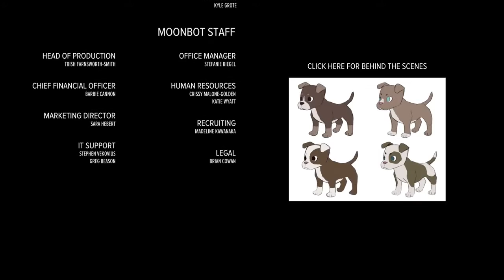The Boy Who Learned to Fly Usain Bolt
A TRUE LIFE INCIDENT!